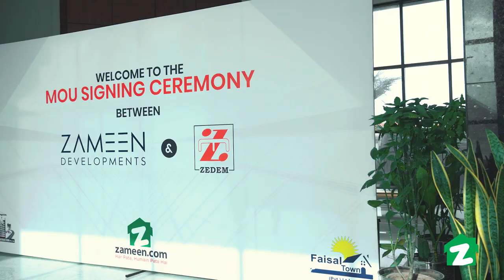Zedem International and Zameen Developments MOU signing ceremony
Zedem International and Zameen Developments have collaborated to launch another high-rise project in Islamabad. CEO Zameen.com and Zameen Developments Zeeshan Ali Khan and Zedem International Director Chaudhry Zohair Majeed recently signed an agreement to this effect.
Speaking on the occasion, Mr Zeeshan Ali Khan said that the latest venture is a testament to Zameen’s commitment to introducing well-planned apartment projects across the country.
Zedem International CEO Chaudhry Abdul Majeed said that the partnership will prove to be fruitful not only for the two organisations but also for investors seeking lucrative real estate opportunities in the capital city.